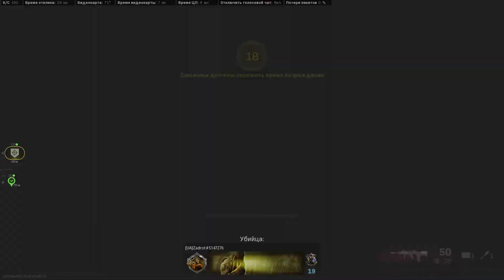Call of Duty Modern Warfare: Warzone / Team Deathmatch Gameplay (No Commentary)